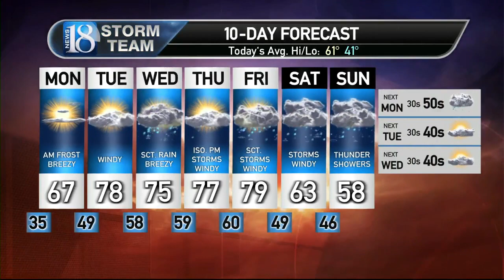October 23, Monday Morning Weather Forecast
A sunny and warmer day with big changes working in later this week